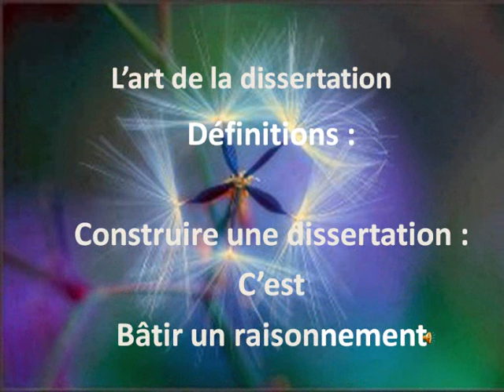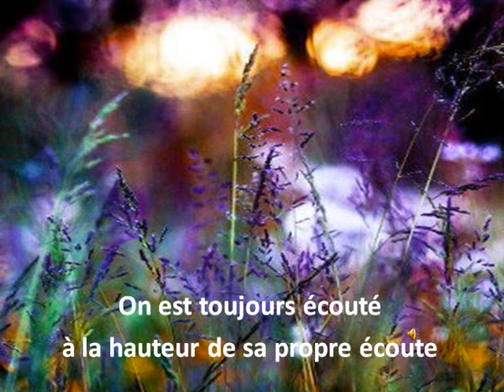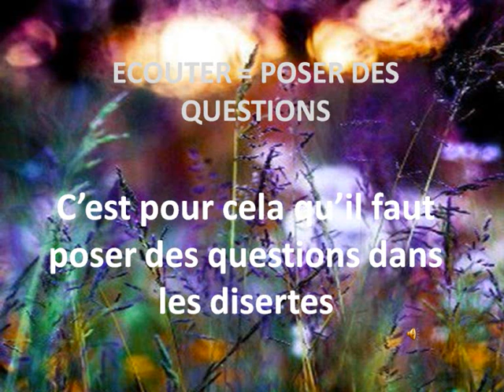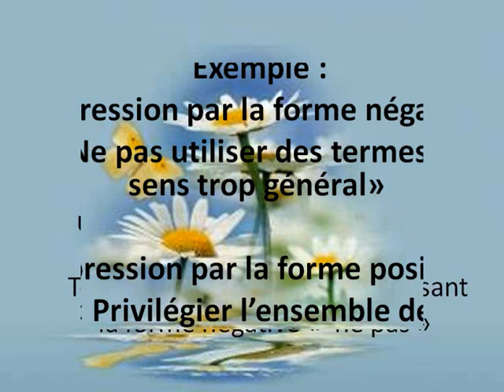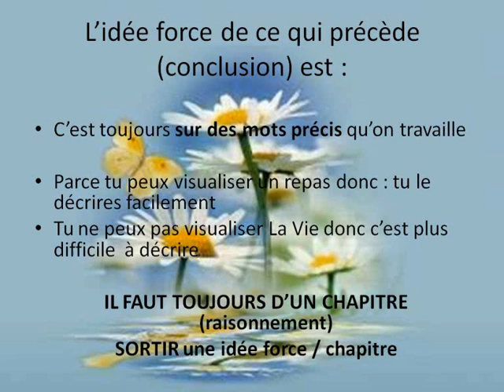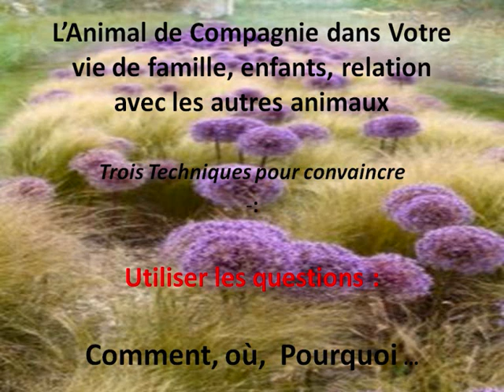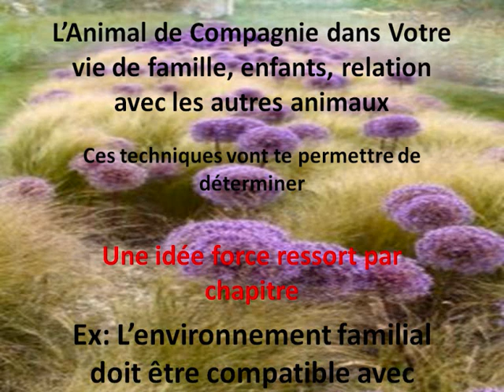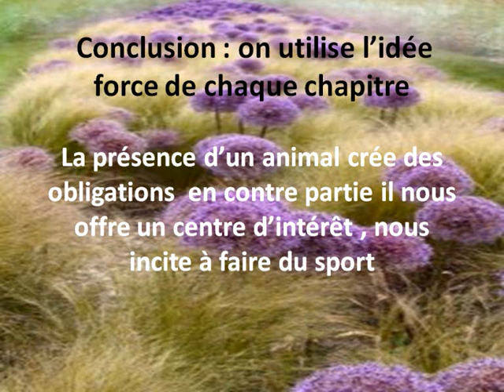Réussir sa Dissertation